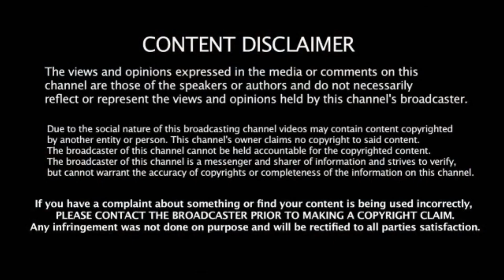The Karate Kid (2010) Cast: Then And Now ★ 2019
What Really Happened to the cast?
The film starred  Jaden Smith, Jackie Chan
TheKarateKid Real Name and Age

The Karate Kid (known as The Kung Fu Dream in China) is a 2010 family martial arts drama film directed by Harald Zwart, and part of The Karate Kid series. It stars JadenSmith, Taraji P. Henson and JackieChan in lead roles, and it was produced by Jerry Weintraub, James Lassiter, Ken Stovitz and Jaden's parents Will Smith and Jada Pinkett Smith. The screenplay by Christopher Murphey was from the story written by Robert Mark Kamen for the original The Karate Kid. Unlike the original, this remake is set in China and features Kung Fu instead of Japanese-Okinawan Karate.

Track: Flares - Niviro [PFM | Pomking Free Music]

The Karate Kid (2010) Cast Then and Now

Once We have received your message and confirmed that you are the actual owner of this content we will remove it immediately. Please note that all the media and content used in this channel to entertain people with valuable information. Thank you so much for your kind Understanding.

Note: All the Photos are taken from Google Image search by using the advanced image search option. Usage rights: "free to use, share And modify. Grateful to Google for the information.

Shaky Facts is the best YouTube channel for top 10 lists on viral videos, shocking facts, most amazing people, controversial topics, scary stories, urban legends, funny things and facts you won't believe.